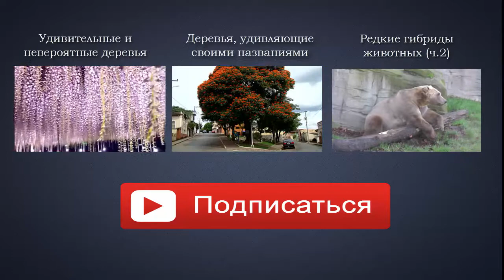Самые необычные животные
Животные, которые поразят вас своей уникальностью. Сколько бы человек не совершенствовал свои навыки, умения и знания, природа все равно остается самым искусным, талантливым и изобретательным мастером. И поэтому всегда найдет, чем удивить человека.

Все самое удивительное, необъяснимое, невероятное, то, во что невозможно поверить - на канале ИнФакт. Уникальные, шокирующие факты и многое другое, о чем хотелось бы рассказать.

Музыкальные композиции "Waiting For Action",  "Spirit Of Peru 3", "Spirit Of Peru 2", "Concrete Jungle 3", "Beautiful World"  принадлежат
и использованы по лицензии для компании Scalelab